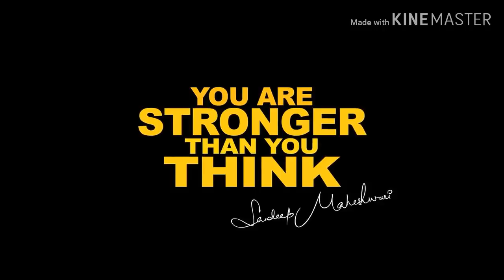अपने past की बुरी यादो को कैसे भूले || motivational video by sandeep maheshwari ||motivational force